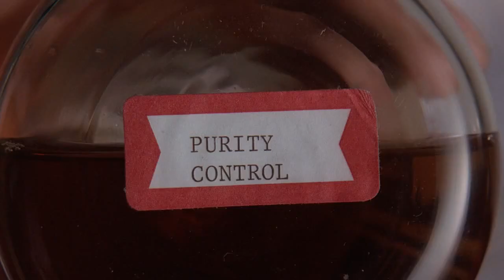Mulder & Scully "...if this is monkey pee, you’re on your own." (1x24)